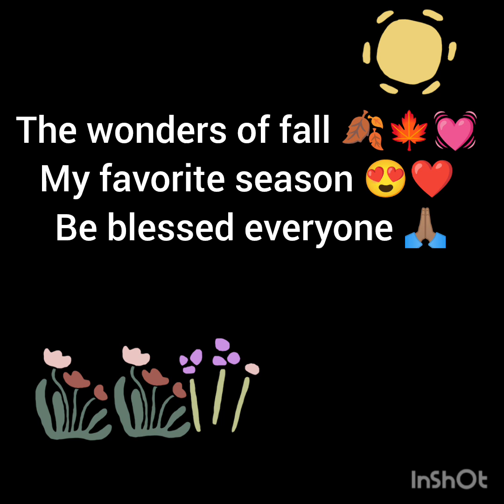colors of the 🍂🍁 🍁